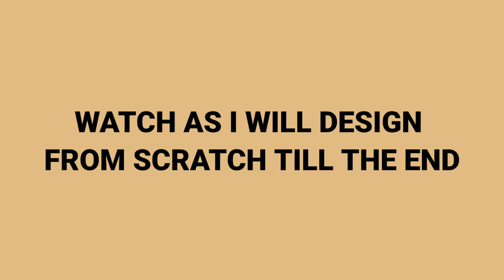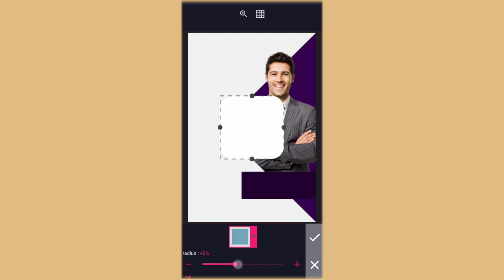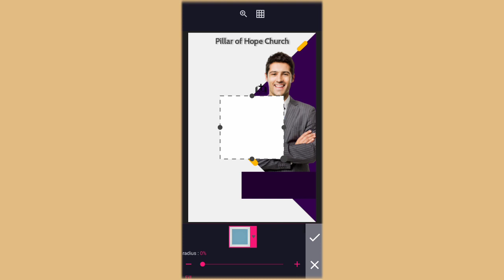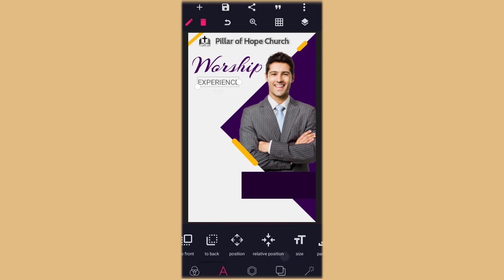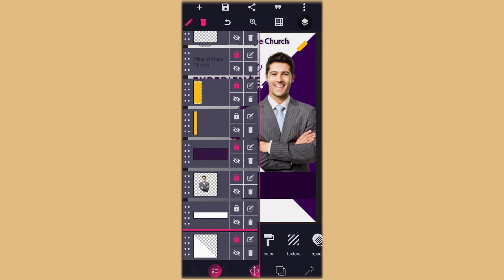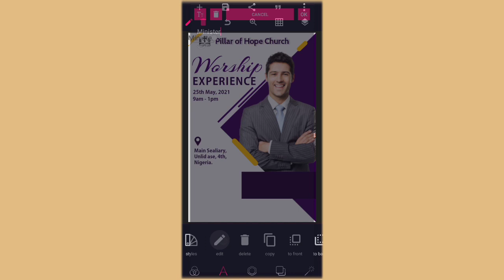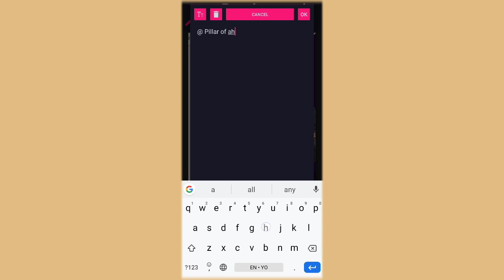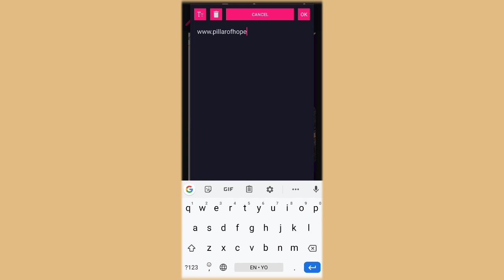How to Make a Church Flyer With Picture in Pixellab | Pixellab Tutorial | Diko Graphics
In this Pixellab Tutorial, I am going to show you How to make a Church  Flyer with picture for Sunday Church service, prayer meetings, Bible Studies, youth meetings, and any other Church event step by step in Pixellab | pixellab tutorial

Kindly take a deep breath, grab your phone and follow my lead as we design this stunning poster in few little steps and watch this video to the end so you don't miss out anything.

IMPORTANT LINKS

Applications needed:

1) Pixellab

Kinemaster Mod

5. How to create food flyer in Pixellab

👉 CONNECT